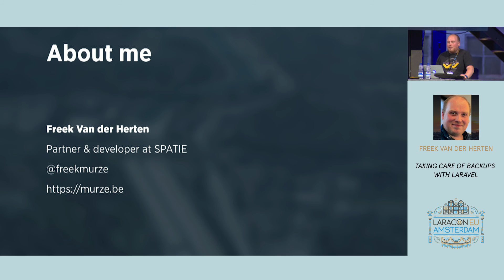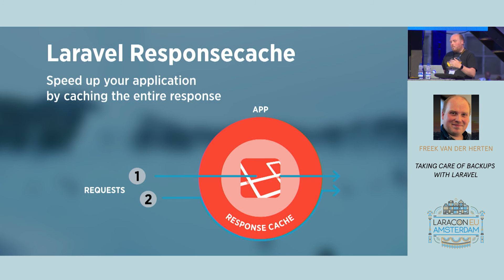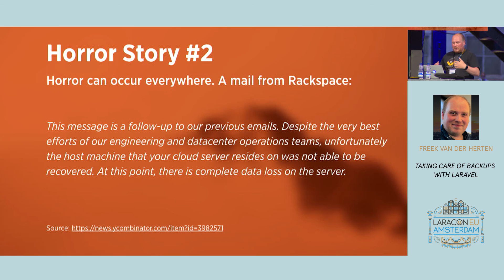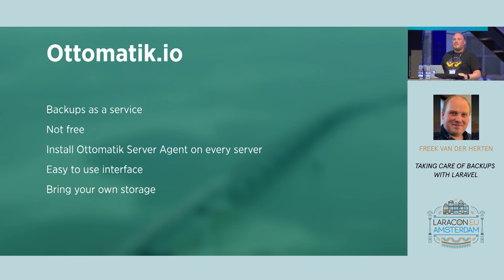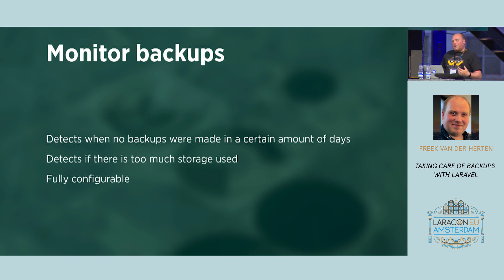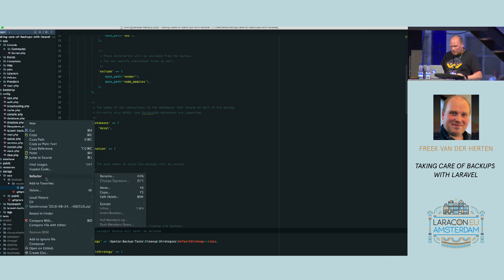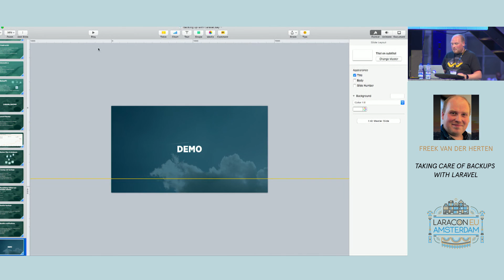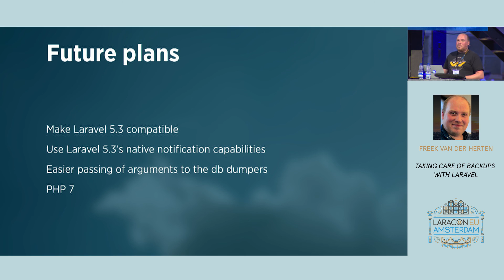Freek van der Herten - Taking care of backups with Laravel - Laracon EU 2016